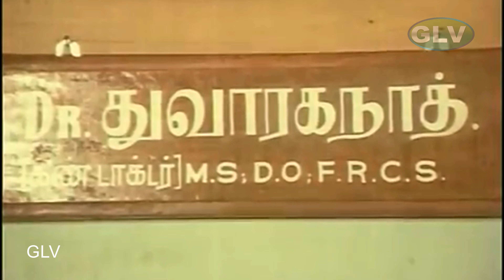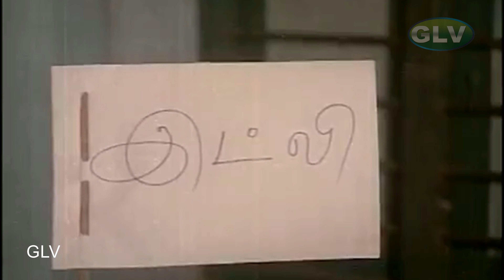அவர் கல்யாண விஷயமா அவரிடமே பேசிடலாம் அவரிக்கிட்டயா அவரு கடிச்சே கொதறிடுவாரு?(Second Marriage comedy)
அவர் கல்யாண விஷயமா  அவரிடமே பேசிடலாம் அவரிக்கிட்டயா அவரு கடிச்சே கொதறிடுவாரு அவருகிட்ட அடி வாங்க முடியாது .
Dr. Dwarakanath (Sivaji Ganesan) is a renowned ophthalmologist in Coimbatore, devoted to God and with a high moral standing. He shares his happy home with his son Srivathsan (Sarath Babu), daughter-in-law Manju (Saritha), a couple of relatives and a faithful servant (played by Manorama). Dwarakanath's peaceful life is shattered by a double whammy, first when he discovers that Manju is afflicted with a dreadful disease and has only a few months to live and then a blind man Kumaran (Jaishankar) who is seeking revenge against an unknown perpetrator responsible for his sister's suicide, shows up at his doors and Dwarakanath realizes the culprit is none other than his son Srivathsan. Dwarakanath tries to keep his son's culpability under wraps for Manju's sake considering her impending demise but Manju who is ignorant of her own ailment, misconstrues Dwarakanath's intentions and tries to unmask the culprit's identity and it soon turns out to be an intricate cat and mouse game between them both.
MOVIE : KEEZH VAANAM SIVAKKUM COMEDY